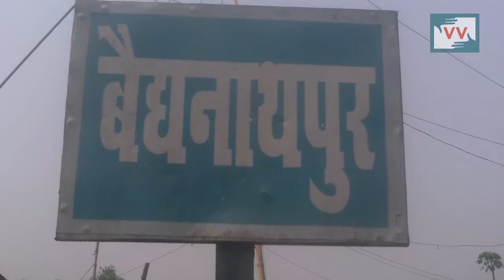30 Old age people waiting for their pension since 9 month in Baithnathpur, Bihar - Rita Reports